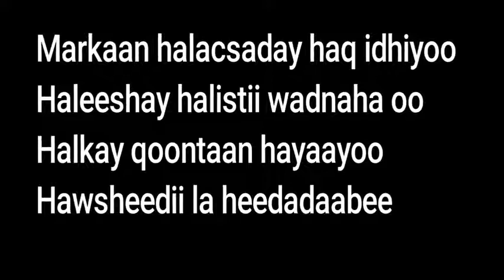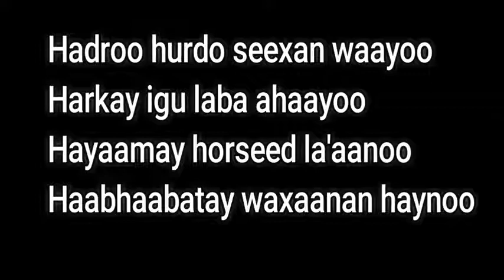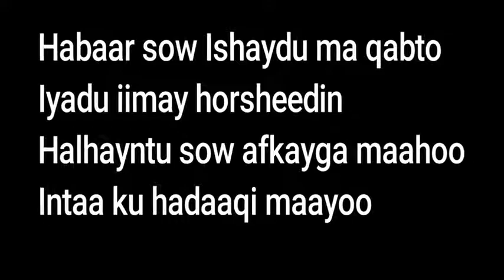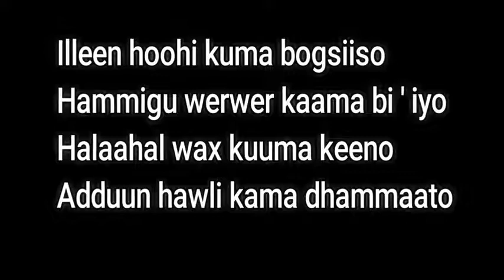Cabdi aw & heesti ileen hoohi Kuma bogsiiso original with layric